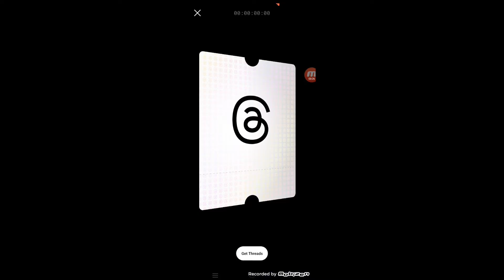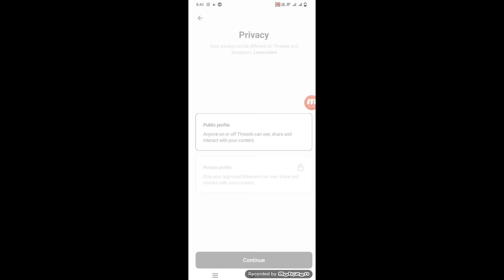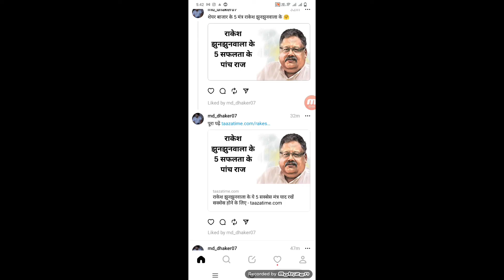Threads || Threads App || Threads Ki ID Kaise Banaye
WhatsApp channel Threads || Threads App || Threads Ki ID Kaise Banaye